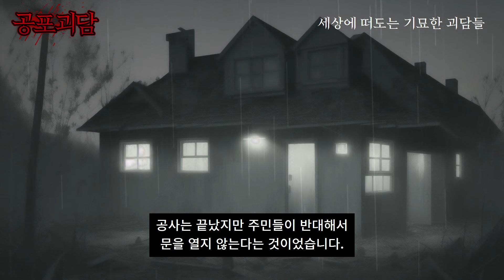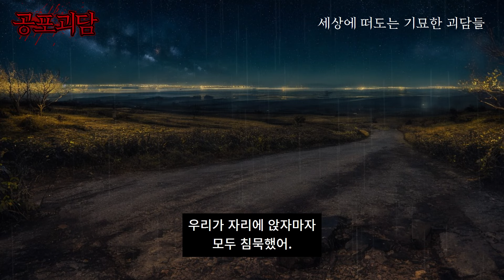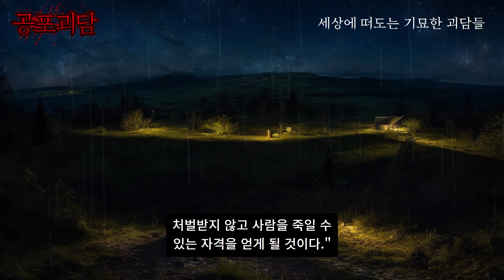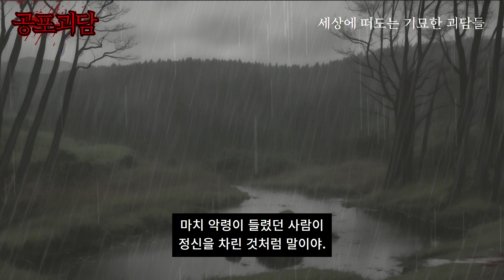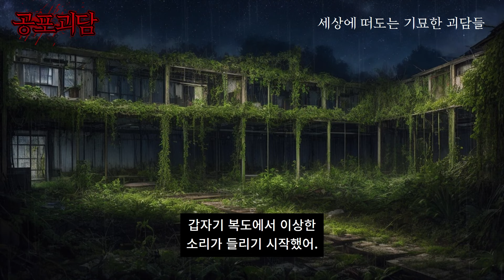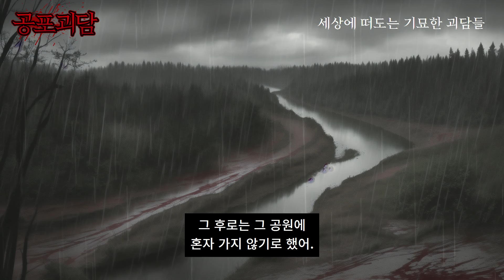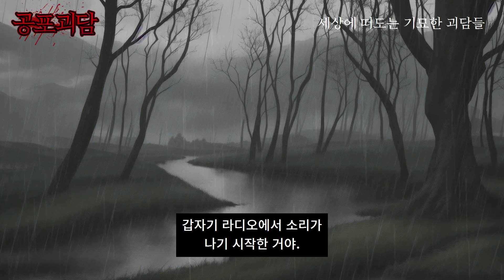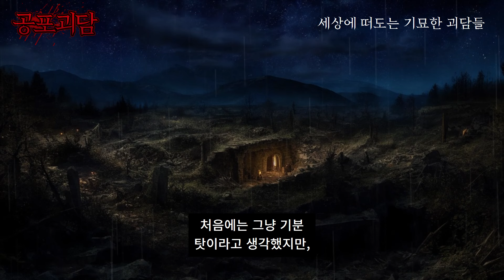동네의 정신병원을 지날때 실제로 겪었던 실화괴담